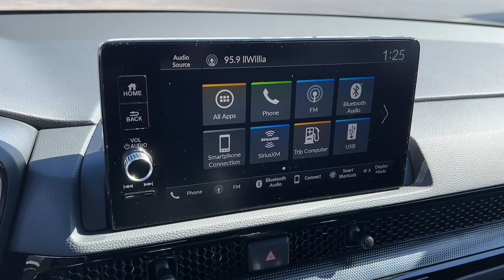2024 Honda CR-V Appleton, Neenah, Menasha, Oshkosh, Green Bay, WI 24486H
Crystal Black Pearl New 2024 Honda CR-V EX-L available in Appleton, Wisconsin at Gustman Honda. Servicing the Neenah, Menasha, Oshkosh, Green Bay, WI area.

#{MAKE}
#{MODEL}
2024 Honda CR-V EX-L - Stock#: 24486H

Gustman Honda
2400 West Spencer St

Gustman Honda in Appleton Wisconsin also proudly Serving Oshkosh Fond du Lac Madison Milwaukee Sheboygan Appleton and Green Bay is a family owned and operated dealership. We take great pride in our new and used car center with vehicles to fit everyones budget. Plenty of Certified Hondas to choose from. We have on the spot financing. We work with over 20 lenders to get you APPROVED AT THE MOST COMPETITIVE RATES. We are conveniently located just off of HWY 41 at the corner of Lynndale Drive and Spencer Street. Advertised price does not include tax title registration and service fee.This unit offers Automatic Climate Control for personalized comfort. This model has automated speed control that adjusts to maintain a safe following distance enhancing highway driving convenience. Bluetooth technology is built into the Honda CR-V keeping your hands on the steering wheel and your focus on the road. The leather seats in this vehicle are a must for buyers looking for comfort durability and style. This model comes equipped with Android Auto for seamless smartphone integration on the road. The Honda CR-Vs Forward Collision Warning system alerts the driver to potential front-end collisions enhancing safety. The state of the art park assist system will guide you easily into any spot. See whats behind you with the back up camera on this Honda CR-V. It has an elegant black exterior finish. Maintaining a stable interior temperature in this 2024 Honda CR-V is easy with the climate control system.